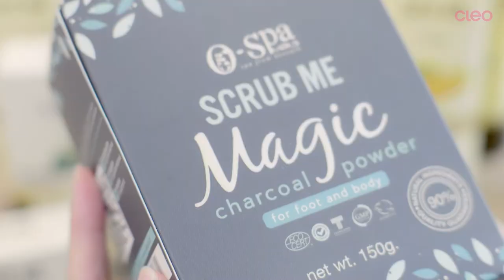คุยกับพี่ออย แห่ง O-SPA สกินแคร์แบรนด์ไทยสู่ระดับโลก